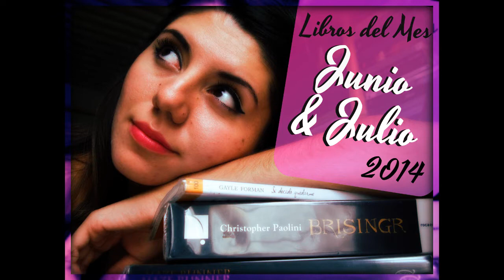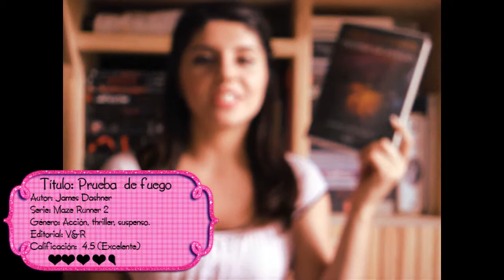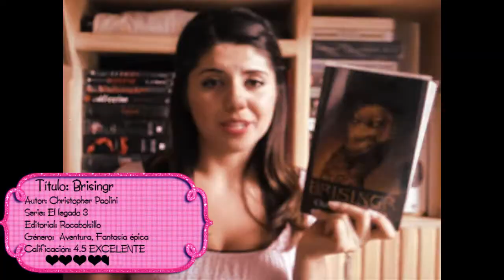Libros del mes JUNIO JULIO 2014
Chicos perdón por no presentar señales de vida en todo este tiempo, pero estoy de regreso y les traigo de nuevo los libros del mes!

CONTACTA CONMIGO
? PÁGINA DE FACEBOOK:

? GOODREADS